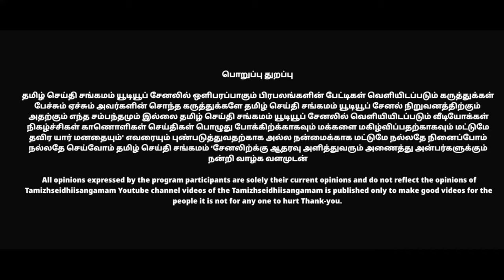Thiruvottriyur Crackers Shop | பட்டாசு கடை திருவொற்றியூர் | crackers shop vlog in Tamil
crackers shop vlog | Crackers Shop  | பட்டாசு கடை | Crackers Shop in Tamil

Thiruvottriyur Crackers Shop

 பட்டாசு கடை  திருவொற்றியூர்

tiruvottiyur crackers shop

சென்னை திருவொற்றியூர் தேரடி சன்னதி தெரு அகத்தியர் திருக்கோயில் எதிரில் அமைந்துள்ள ஏகே ஆறுமுக சாமி ஸ்டோர் அய்யன் பட்டாசு கடை  சன்னதி தெரு திருவொற்றியூர் எண்  6 7  அய்யன் பட்டாசு விற்பனையாளர்
இங்கு தரமான பட்டாசுகள்  கிடைக்கும் மேலும் விபரங்களுக்கு தொடர்புகொள்ளவும்
போன் நம்பர்

சென்னை திருவொற்றியூர் தேரடி சன்னதி தெரு அகத்தியர் திருக்கோயில் எதிரில் அமைந்துள்ள ஏகே ஆறுமுக சாமி ஸ்டோர் அய்யன் பட்டாசு கடை  சன்னதி தெரு திருவொற்றியூர் எண் 67  அய்யன் பட்டாசு சில்லரை விற்பனையாளர்

It's all about crackers shop in Chennai

crackers shop short video in tamil

crackers shop short video tamil

North Chennai crackers shop short video

 Chennai crackers shop short video

thiruvottiyur  cracker shop short video

best crackers shop in thiruvottiyur

thiruvottiyur pattasu kadai

thiruvottriyur pattasu kadai

crackers shopping tamil

crackers shopping tamil

crackers shopping in tamil 2021

diwali crackers shopping tamil

online crackers shopping tamil

best online crackers shopping tamil

diwali crackers online shopping tamil

crackers online shopping in tamil 2021

diwali crackers shopping vlog tamil

standard crackers online shopping tamil nadu

crackers online shopping in tamil low price

north chennai crackers tamil

best crackers shop in chennai

best crackers shop in North chennai

best crackers shop in vada chennai

vada chennai pattasu kadai

thiruvottiyur pattasu kadai

thiruvottriyur pattasu kadai

thiruvotriyur pattasu kadai

Chennai pattasu kadai

pattasu kadai

vadachennai pattasu

north chennai crackers shop

pattasu kadai

pattasu kadai thiruvottriyur

pattasu kadai in tamil

pattasu kadai in North chennai

pattasu kadai vadachennai

pattasu kadai thiruvottiyur

pattasu kadai business tamil

pattasu kadai chennai

pattasu kadai video in tamil

pattasu virpanai

Crackers
pattasu
tappasu
vedi
sara vedi
diwali
diwali 2021
festival
cracker festival
bursting crackers
special
diwali special
unique crackers
diwali crackers crackers testing
sivakasi crackers
 sivakasi pattasu
crackers in tamil
sivakasi crackers shop in chennai
diwali crackers unboxing in tamil
sivakasi crackers 2021
firecrackers
in tamil